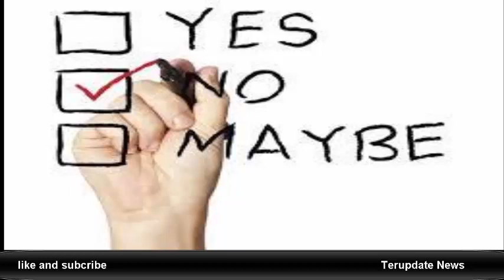5 Hal Ini Pasti Bisa Mengubah Hidupmu